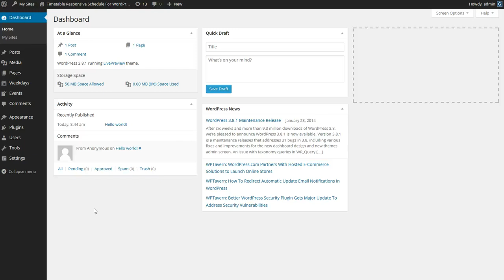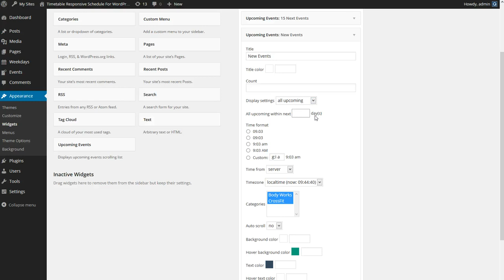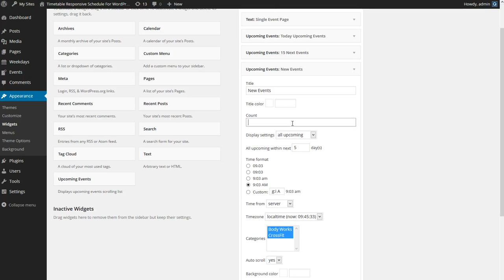Timetable Responsive Schedule For WordPress: Configure Upcoming Events widget